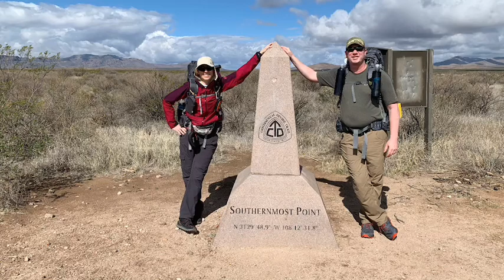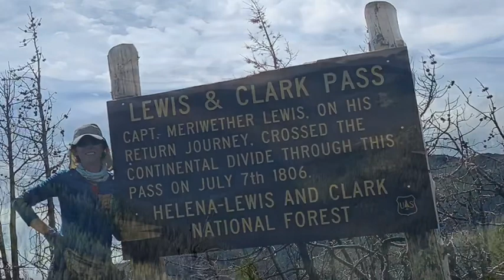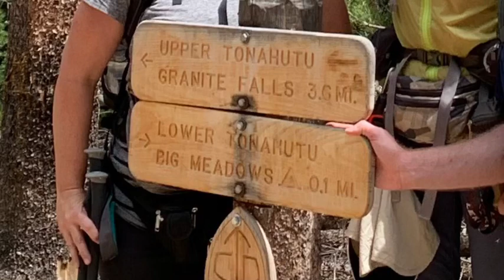CDT 2019 Kristin Sullivan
A wrap up of the 5 month and 3 day trek along the spine of the Rocky Mountains from Mexico to Canada. One of the world’s greatest long- distance trails. The CDT is the highest, most challenging, and most remote of our country’s 11 National Scenic Trails.